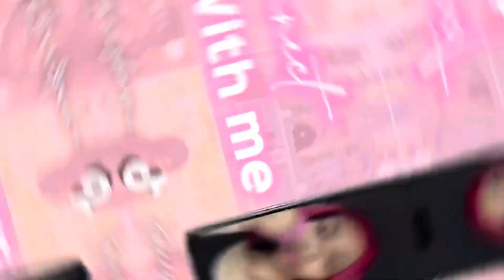VLOGMAS DAY 5 | clean my house with me | weekly reset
HAPPY MERRY VLOGMAS 🤪🎄❤️ LET ME KNOW WHAT YOU WANT TO SEE NEXT🥰

Thanks for continuing to support me. I appreciate it more than you guys will ever know.

VLOGMAS DAY 3 | CHRISTMAS FESTIVITIES WITH MY TODDLERS | COME WITH ME TO GET A SILK PRESS